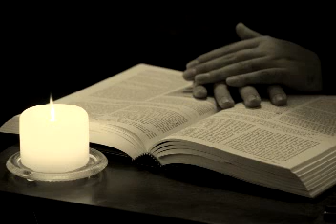1st Scrutiny Woman at the Well